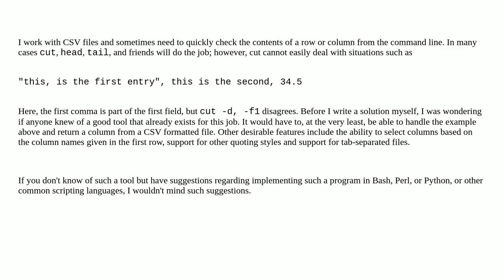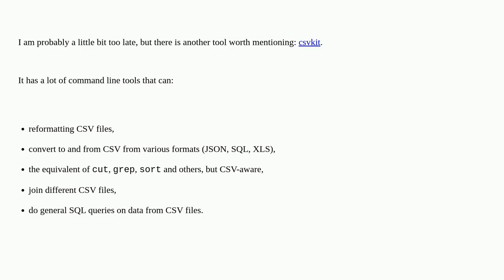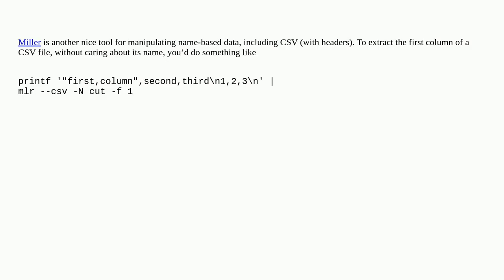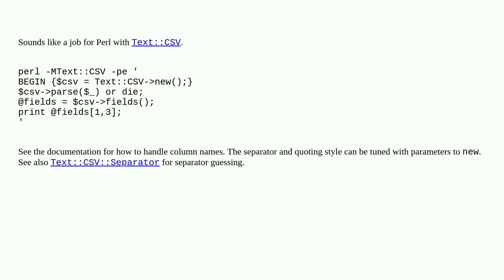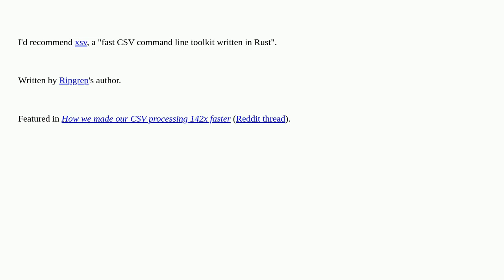Unix: Is there a robust command line tool for processing csv files?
Is there a robust command line tool for processing csv files?

A special thanks goes out to the community

  csv command-line text-processing software-rec